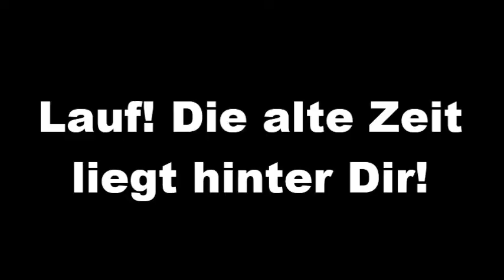Lauf! Die alte Zeit liegt hinter Dir! Noch 6 Tage...